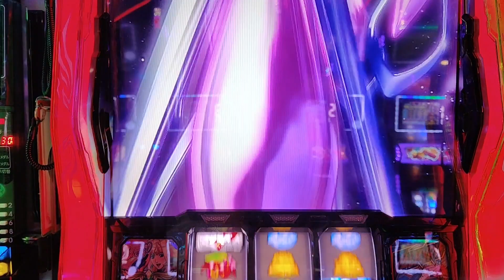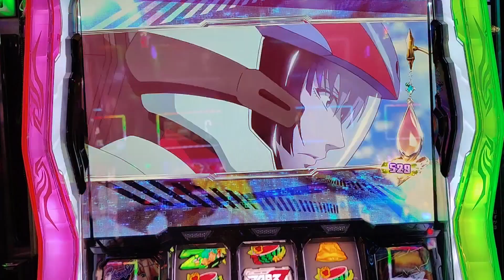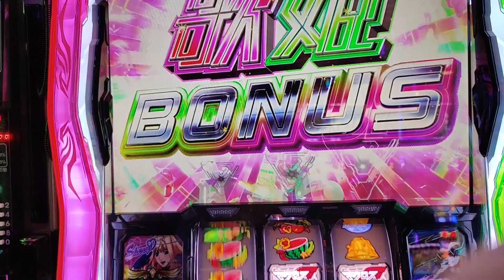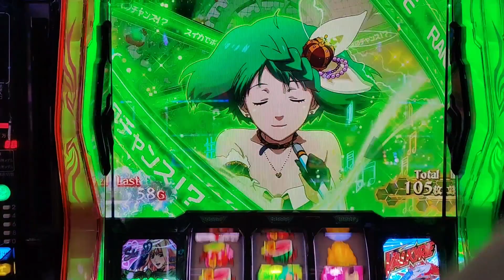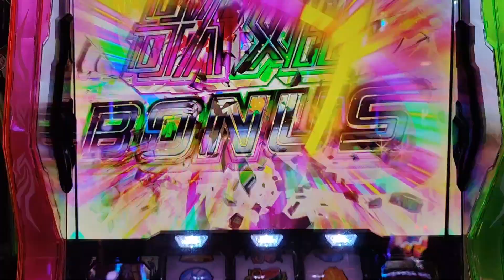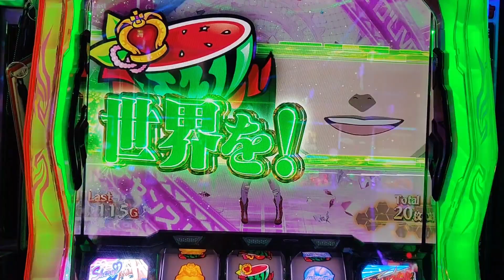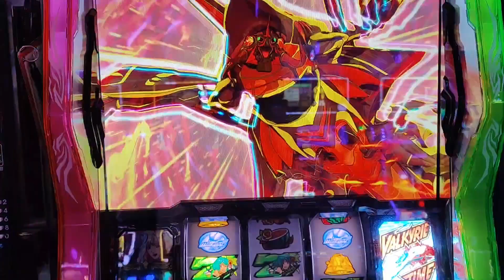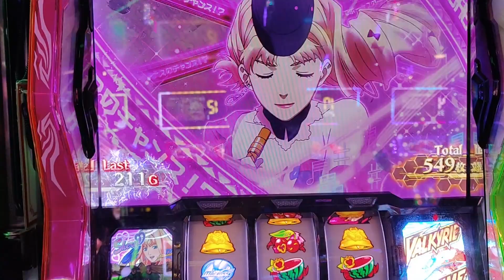《超時空要塞4》【マクロス4】第一次打這台 因留言而打的台~ スマスロ6號機日本slot實戰2024/6月份實戰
機台導入日2024/01/09
AT純增1.5枚 BONUS純增5.0枚
天井搭載